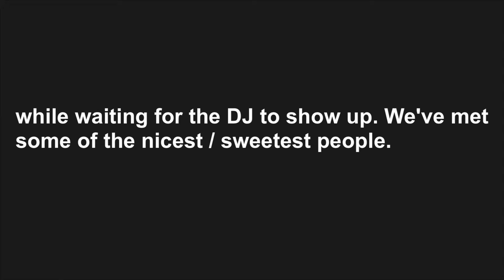VLOG| ABBA GIMME GIMME DISCO PART 2 **LIT**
Here, I'll take you along with me and my friend to the Observatory in Santa Ana for a great fun and thrilling event: a disco dance party influenced by the music of abba. Hope you guys enjoyed the video!